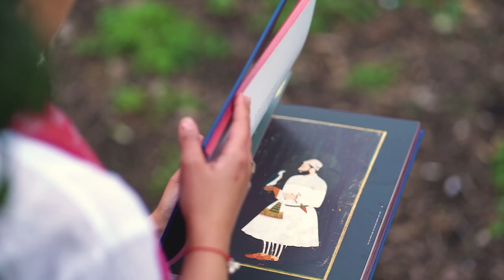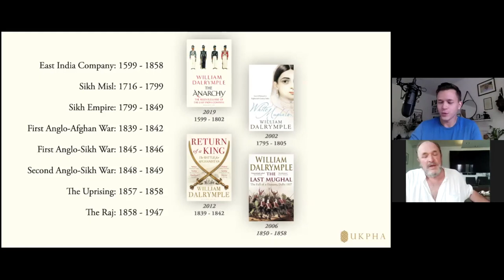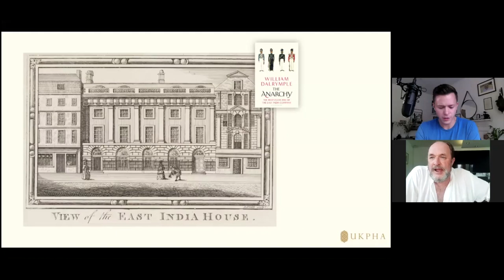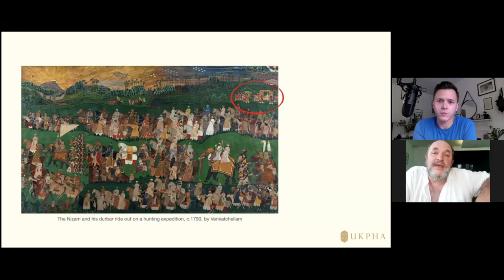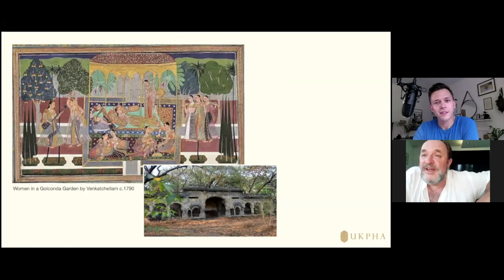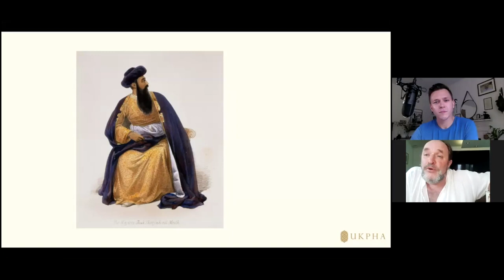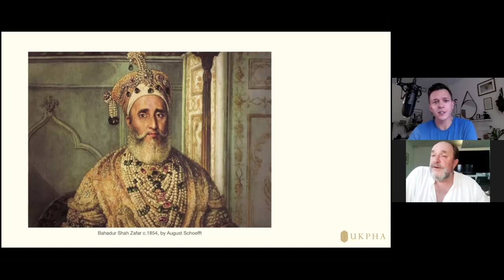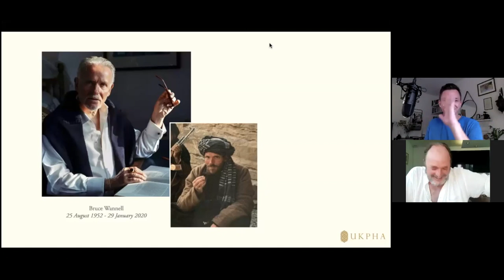William Dalrymple - The Company Quartet in conversation with Jassa Ahluwalia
From multi-award-winning and bestselling historian William Dalrymple, a four-book collection chronicling the extraordinary story of the rise and fall of the East India Company. Bringing together two decades of meticulous research and masterful narration, 'The Company Quartet' tells the remarkable story of how the Mughal empire, which then generated just under half the world's wealth, disintegrated and came to be replaced by the first global corporate power: the East India Company.

William is interviewed by actor & filmmaker Jassa Ahluwalia in a conversation that spans across 20 years of scholarship, 200 years of history and touches on the very topical issues of the colonial experience.